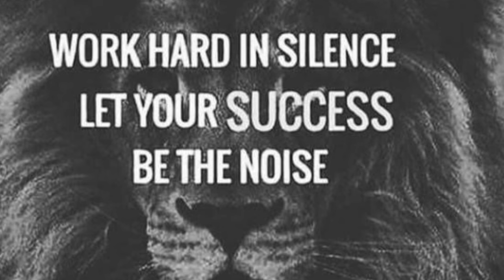Hard Work (Soccer Motivation)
ArliTv is platform for inspirational and professional soccer workout drills ,training ,in game footage and vlogs for everyone who wants to take there game to the next level.

HELP REACH YOUR GOALS AND DREAMS! MUST WATCH HD VIDEO!

Tired of being second place? Tired of always feeling down? Well this video will get you up and running again. NEVER GIVE UP ON YOUR DREAMS AND GOALS!!